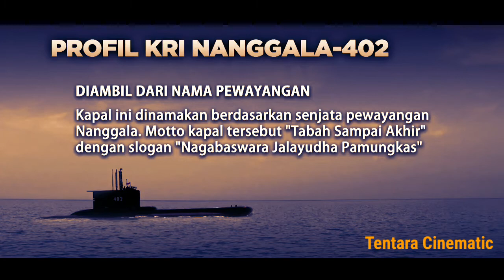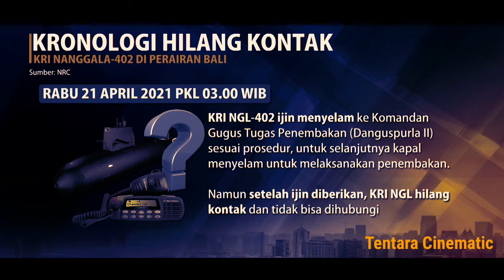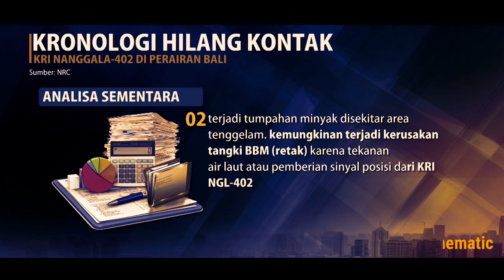Profil Kapal Selam Nanggala 402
kapal selam adalah benda yang memanfaatkan alat optik yaitu
kapal selam berada pada kedalaman 50m dibawah permukaan laut
7 kapal selam as
1 kapal selam 2 mesin
2 pempek kapal selam
3 kapal selam baru tni al
kapal selam 402
kapal selam 402 hilang
kapal selam 401
kapal selam 402 hilang kontak